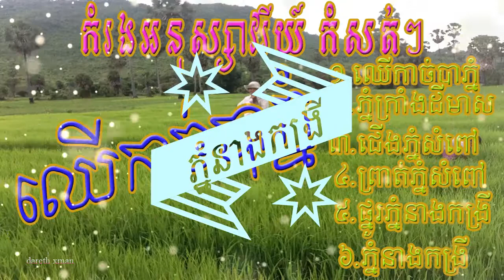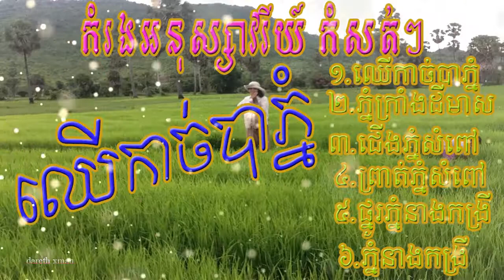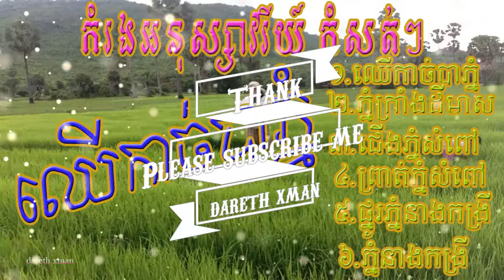កំរងអនុស្សាវរីយ៍កំសត់ៗ មនោសញ្ចេតនា - Love songs by old romantic songs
Dear Sir, Medam
ការប្រកាសលទ្ធផល, Team Nisa, Sovath, Kanha | Live Show Week 2 | The Voice Kid Cambodia 2017
Idol, Chinese speak khmer full, full speak Khmer movie, Gay XXX - Strong Man clips - Movie clips
, បទថ្មី ខេម | ជីវិតអ្នកក្រ, New Song Khem, Khmer New Song, Khem 2017, Best collection Song Khem
car, game, ctn, gta, castle, castle clash, sunnsisamut, preapsovatt, voice kid 2017, KeoSarath Old Song, Meng KeoPichenda Old Songs, Sin Sisamuth Song Collection, ព្រាប សុវត្ថិ បទចាស់ៗ, PreapSovath Ft. PichSophea Karaoke Old Songs, Khmer Music,
Most of Cambodian people who live in the country side are the farmers. They do the farming to earn their living. In this album | NoyVanneth song | Besdongbrepor | បេះដូងប្រែពណ៌ | ណយ វ៉ាន់ណេត | បេះដូងប្រែពណ៌ | NoyVanneth collection | you will be enjoyed so much and get the feel of relaxing and happiness and refresh with Khmer romantic and sweet songs from Khmer Music Tube9 by Mr. NoyVanneth. He is the best singer that sings Khmer old song or sentiment or sweet song in Khmer old style. Many Cambodian people love his voice and listen to his songs every day. So we have collect here the best sweet song along with the rice field in order to show you the beautiful view of Khmer country side.
សម្រស់បុប្ផាកំពង់ធំ | somrosbophakompongthom | កោះឧកញ៉ាតី | kosoknhateyសម្រស់បុប្ផាព្រៃប្រស់ | somrosbopha prey pros
Khmer Old Song 1960 Collection - Top 100 Songs Non Stop Vol 01
Sin Sisamuth Song - Khmer Old Song Non Stop Vol
Ros SereysotheaNon Stop, រស់ សេរីសុទ្ធា - ម្ដាយក្មេកមកលេង
Sin Sisamuth Song Karaoke about Battambang Province, ស៊ិន ស៊ីសាមុត Karaoke, Khmer Old Song